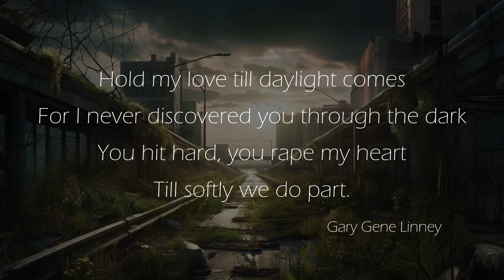Till Daylight Comes - James Doane - The Cue Tube tell the story challenge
Till Daylight Comes is my original composition for The Cue Tube tell the story challenge.  The challenge is to score an original piece for the photo.

I had additional inspiration from a poem entitled Darkless by Gary Gene Linney. (poem can be found

I'm in love with my post apocalyptic silence
I'm in lust with my darkless absence of violence
My island
My sun
Mind on the run

Nightfall is storm before the calm
The roof crumbles
The outside screams blood
My thoughts mutilated
So kiss my bleeding mind
And beat my stopping heart

Hold my love till daylight comes
For I never discovered you through the dark
You hit hard, you rape my heart
Till softly we do part.

Thanks to the community at @TheCueTube for these challenges!